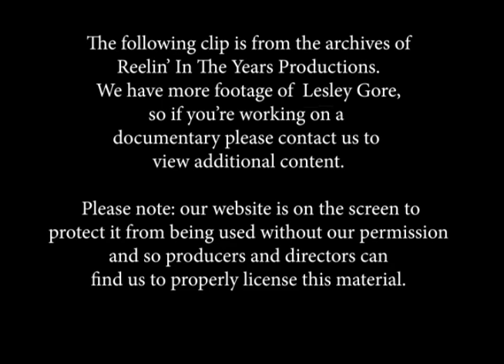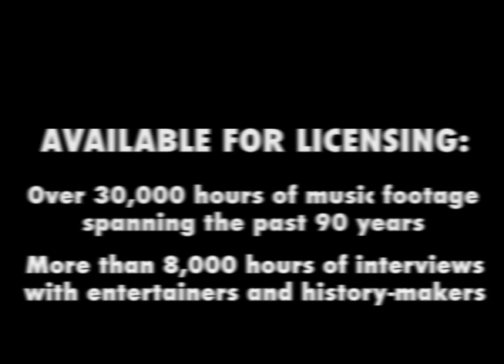Lesley Gore • “It’s My Party/Judy’s Turn To Cry” • 1964 [Reelin' In The Years Archive]